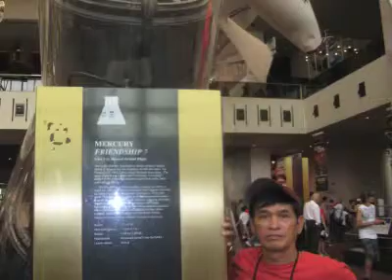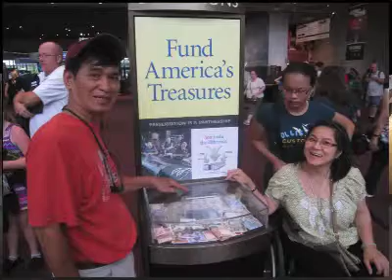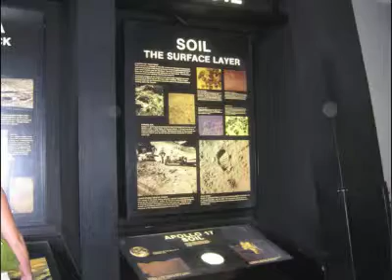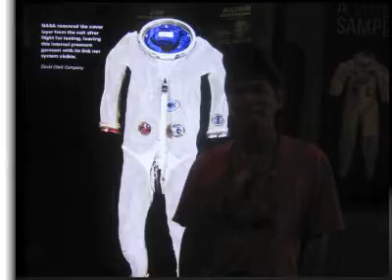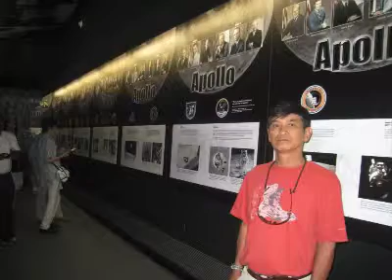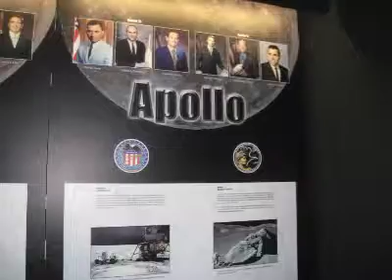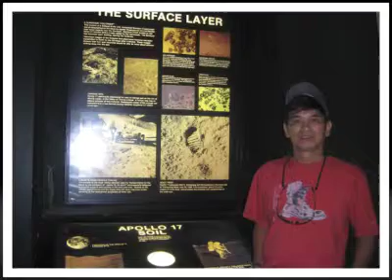Anh sy Bao tang khong gian 03.07. 2013